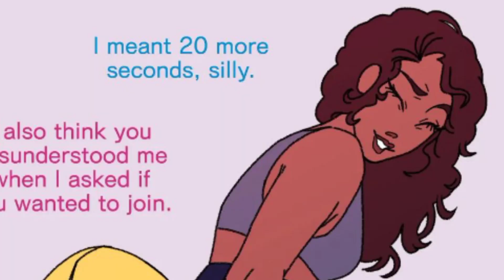Sasha's Uniquely Hilarious Plank Workout ( Amphibia Comic Dub )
In Today's Amphibia Comic Dub, Sasha has a Unique and Hilarious Plank Workout session and then The Calamity Trio Meet up with their future selves in this Hilarious Comic Dub Compilation

🎙️People Involved 🎙️

🎨 Comic Featured 🎨:

(0:00)Sasha's Uniquely Hilarious Plank Workout is by Galactic_Flows_Draws on Instagram:

(0:29)The Calamity Trio Meet Their Future Selves is by Amai_Matcha